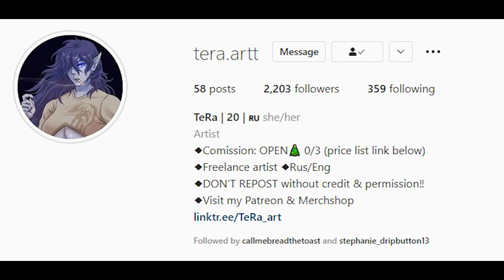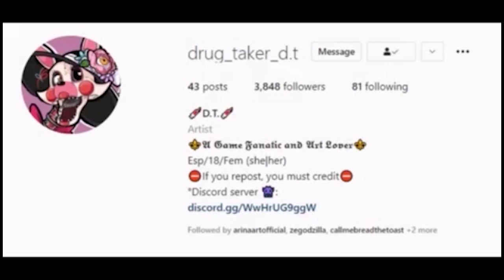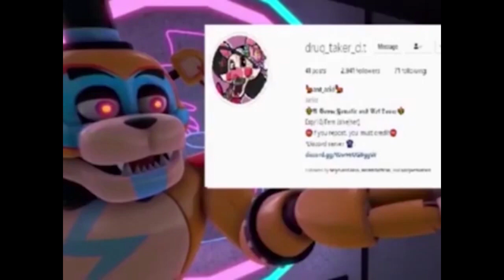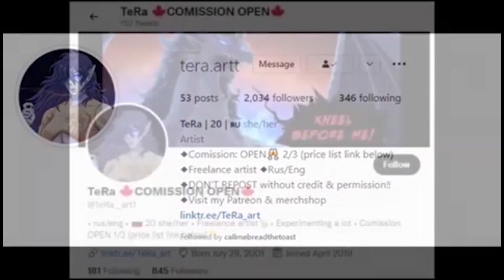Fnaf Security breach DLC comic by Tera art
Comic by Tara art

voices were made by me.